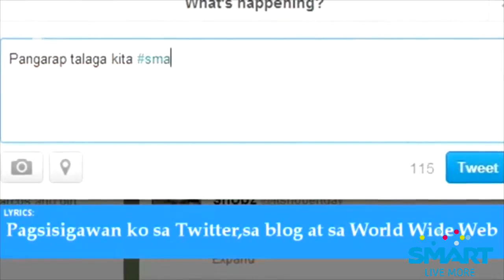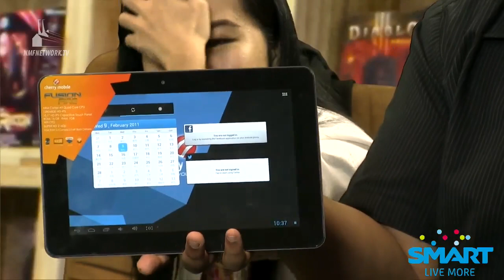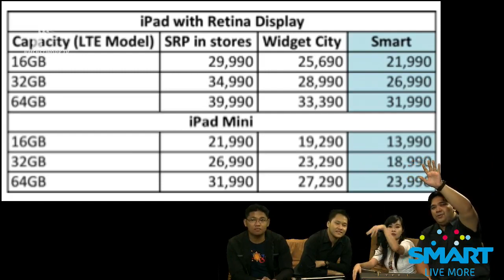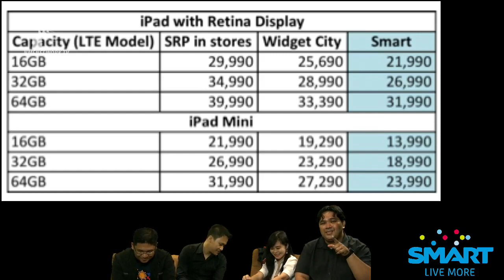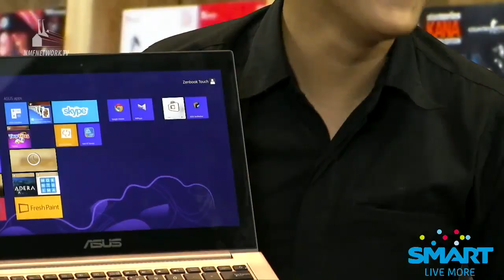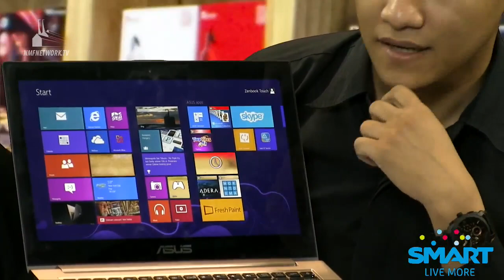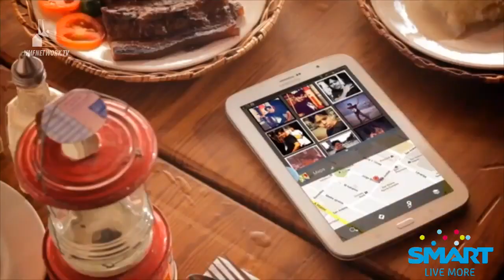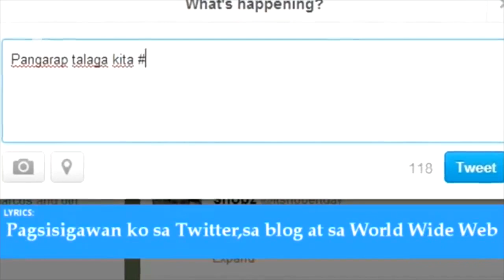Unbox - Cherry Mobile Skyfire 2.0, Fusion Fire, Sonic and the Marshall Hanwell Speakers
This episode is bursting at the seams with gadgets! We do reviews and features on the Cherry Mobile Skyfire 2.0, Fusion Fire tablet, and the entry-level Sonic. We also check out the Marshall Hanwell speakers, Marshall Monitor Headphones, Nokia Lumia 720, and the ASUS Zenbook Touch! Talk about a packed episode right? Woot!